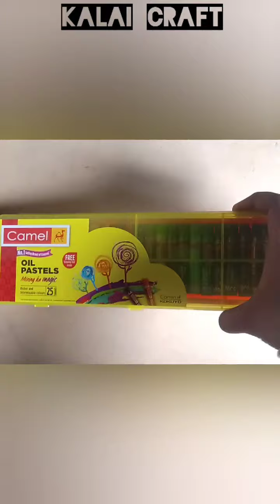Oil pastel simple drawing for beginners part 1 /kalai craft.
Oil pastel simple drawing video.